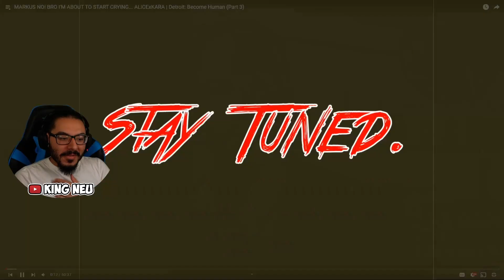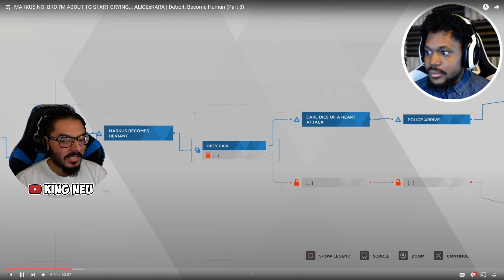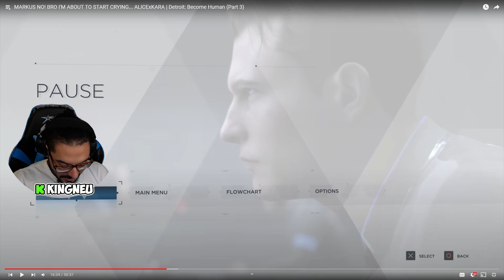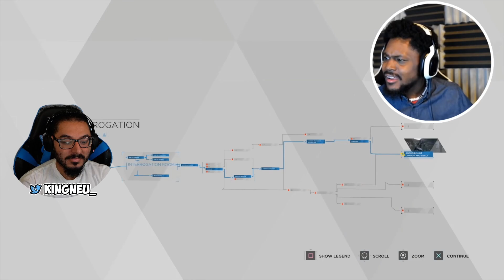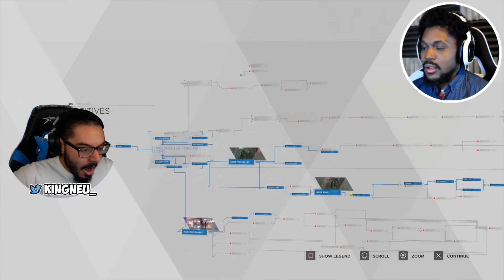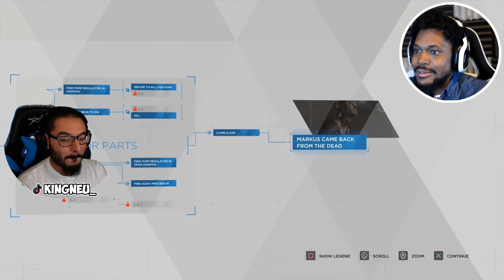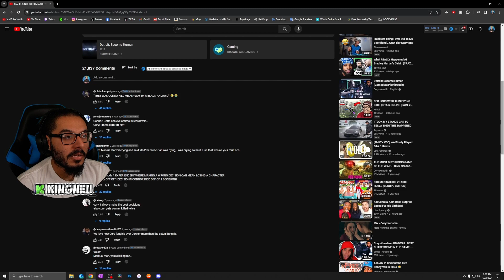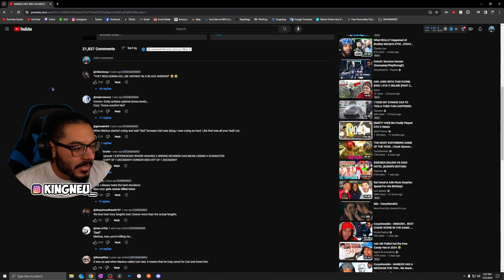CoryxKenshin - MARKUS NO! I'M ABOUT TO START CRYING... | Detroit: Become Human (Part 3) | REACTION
King Neu Reacts To MARKUS NO! BRO I'M ABOUT TO START CRYING... ALICExKARA | Detroit: Become Human (Part 3)

➤ FOLLOW ME TO STAY UPDATED!